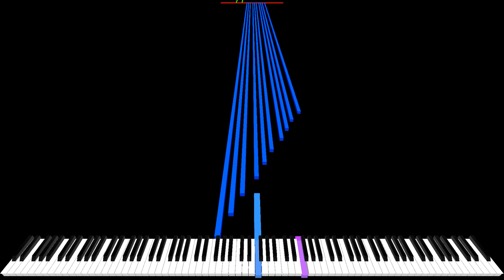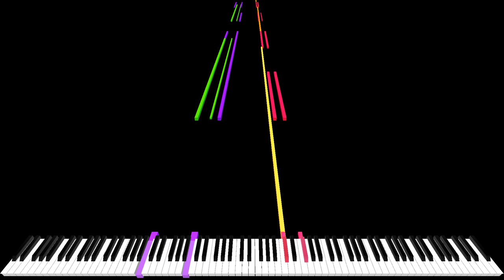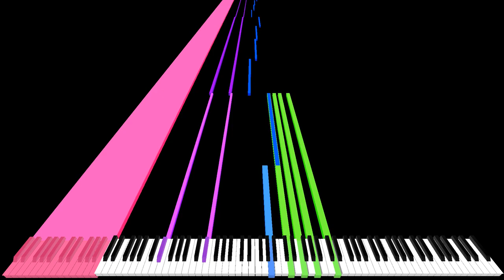Zenith MIDITrail Plugin Test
MIDI by: White Notes and CPU-BE